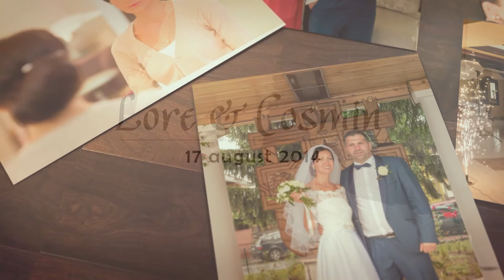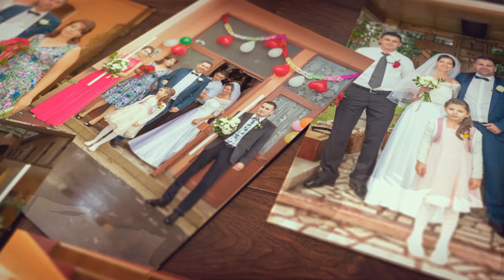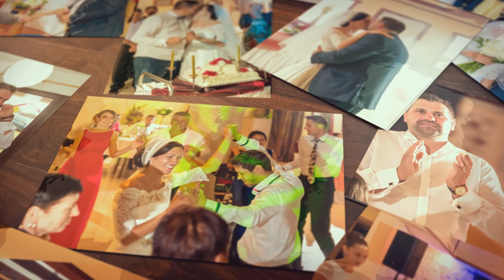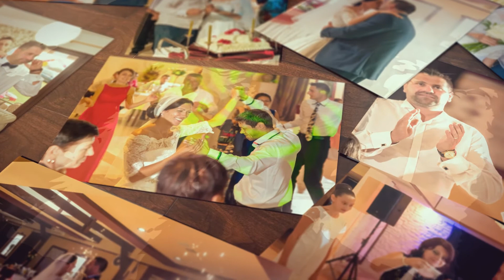Fotografii de la nunta | Album digital nunta | Lore & Cosmin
Clip video realizat cu fotografiile din ziua nuntii alese de Lore si Cosmin.